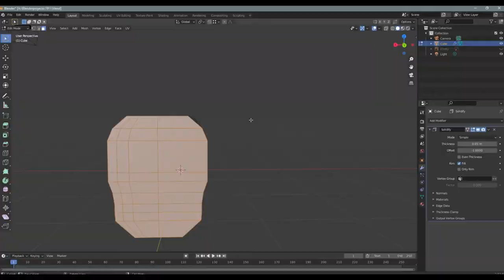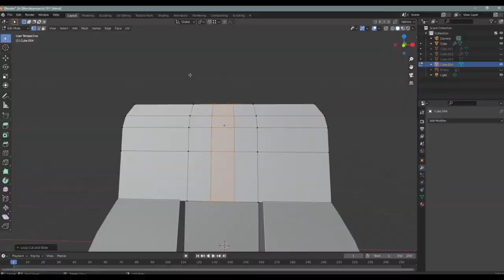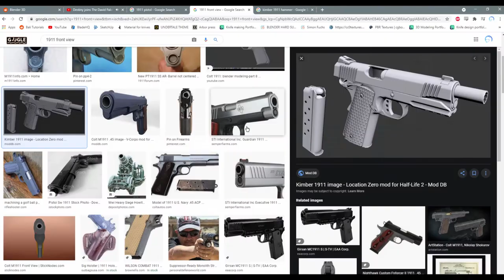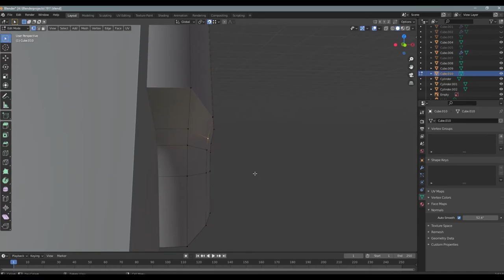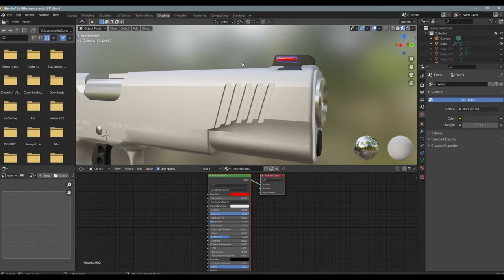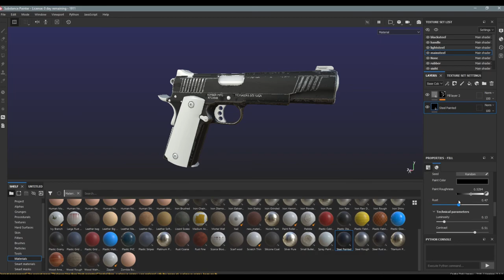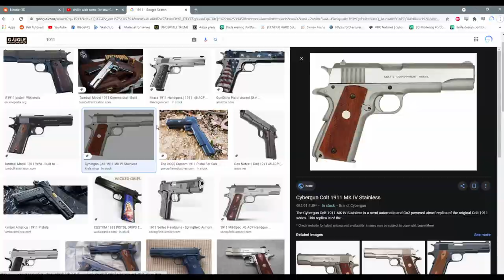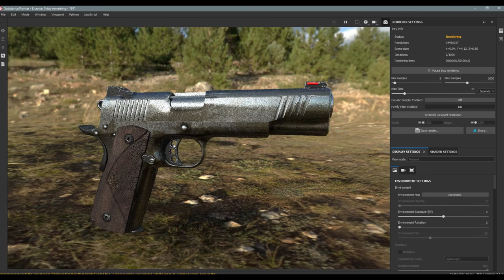Modeling and Texturing a 1911 Handgun! (Substance Painter, and Blender 20x Timelapse)